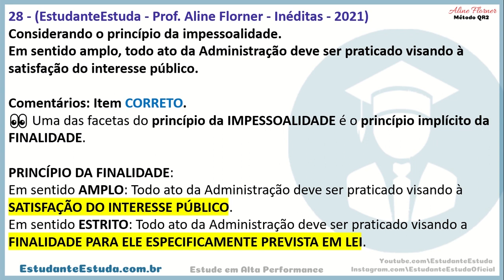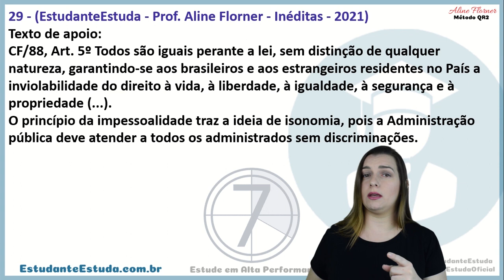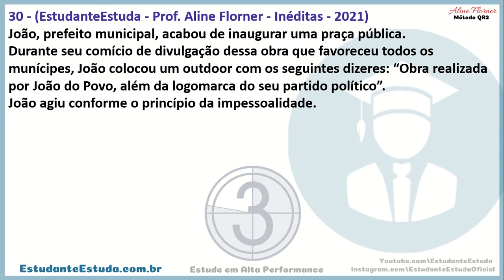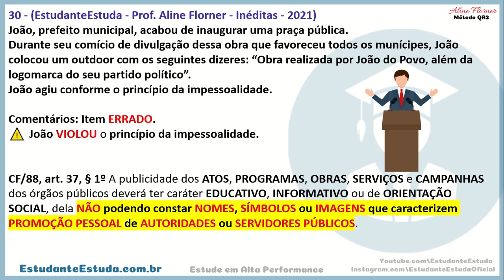#10 - Direito Administrativo, Questões Inéditas, Aline Florner | Do Zero ao Avançado | Método QR2